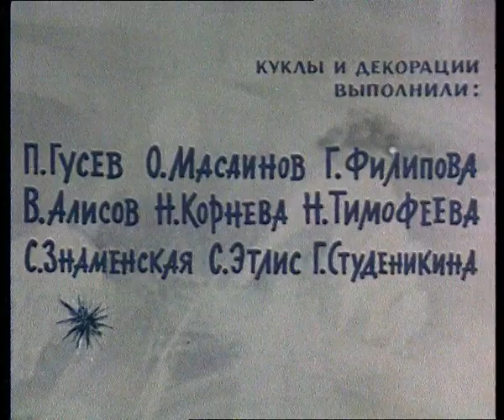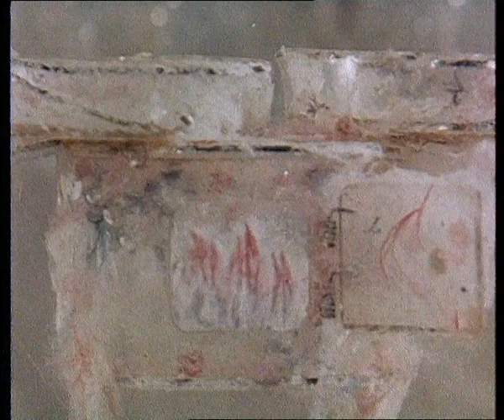Новогодний Ветер - Советские мультики для детей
Советский мультик сказка про то как медвежонок и маленький Морозец - выпускают на волю добрый новогодний ветер, разносящий по всему свету ёлочные игрушки